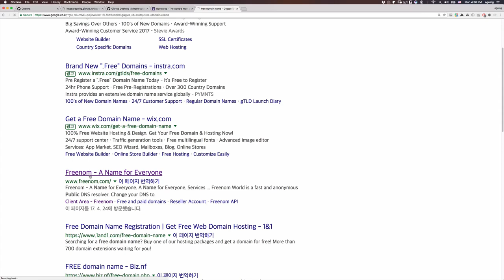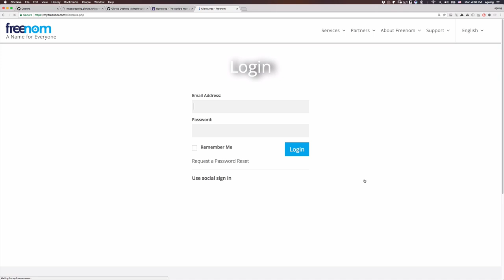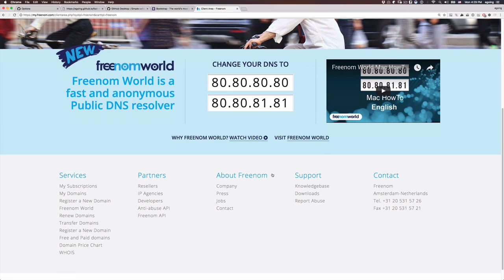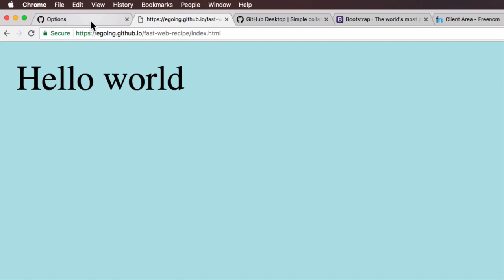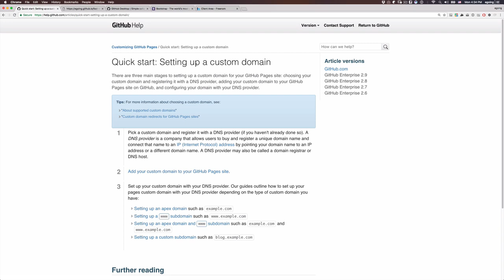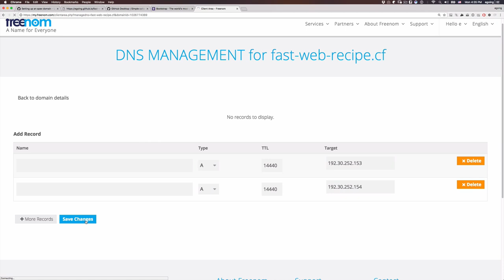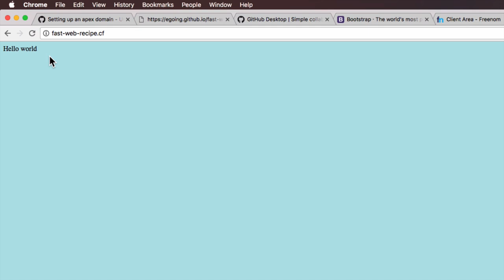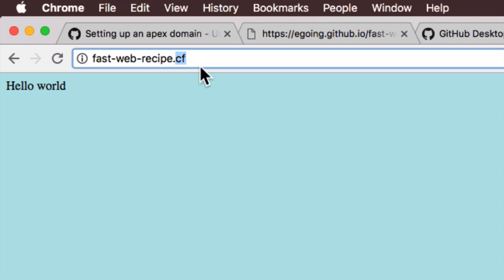github page에 자신의 도메인을 적용하기 5